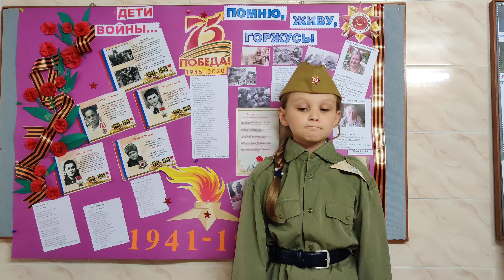Хайруллина Дарья (1 класс)